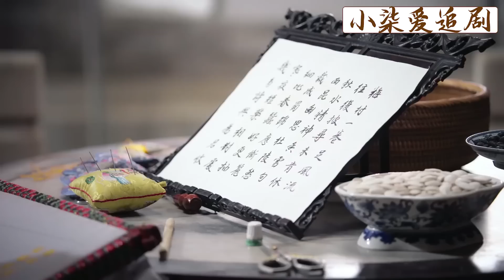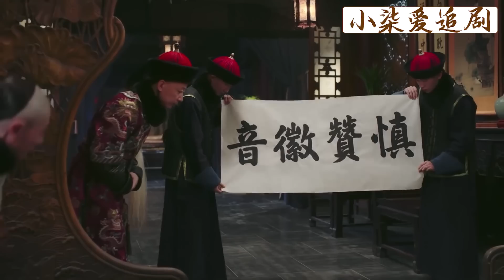皇上一拿出手帕，如懿生了一個月的氣頓時煙消雲散，皇后嫉妒瘋了！